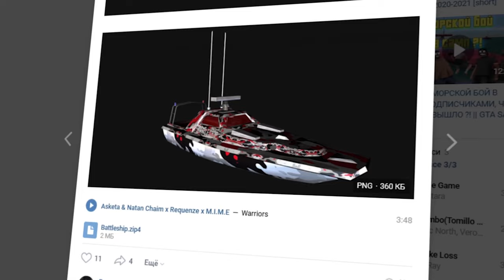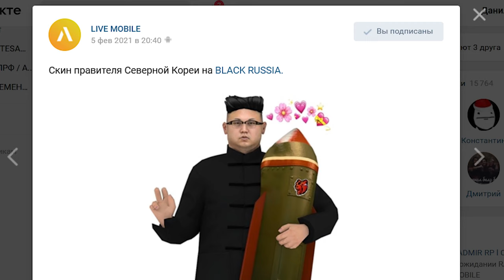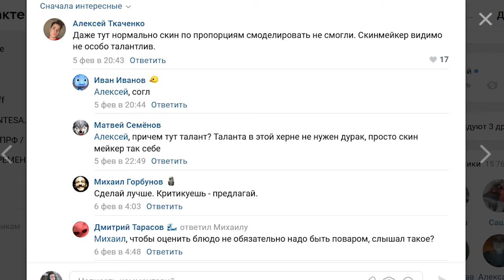КОММУНИСТЫ BLACK RUSSIA ДОБАВЛЯЮТ ТАКОЕ... В GTA CRMP на ANDROID